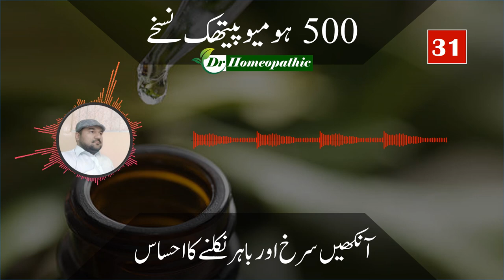Ankhen surkh or bahar nikalne ka ehsaas | DrHomeopathic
31 Ankhen surkh or bahar nikalne ka ehsaas | DrHomeopathic